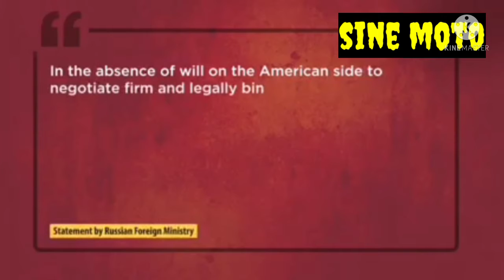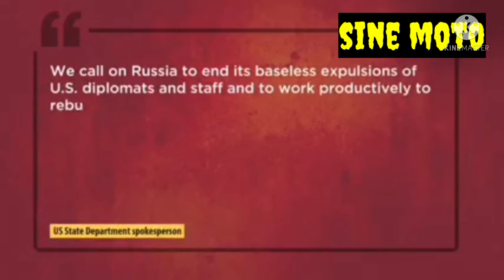Russia & Ukraine @sine moto